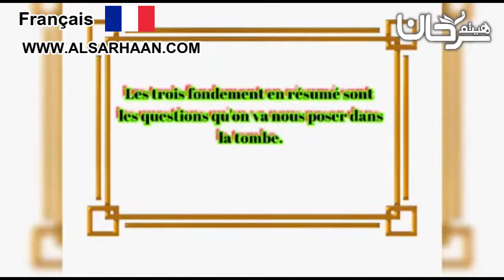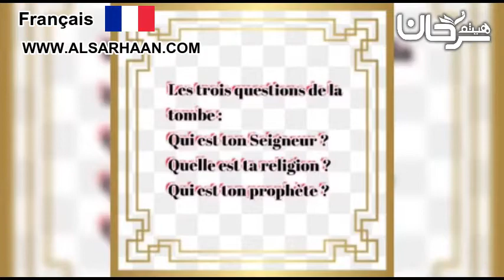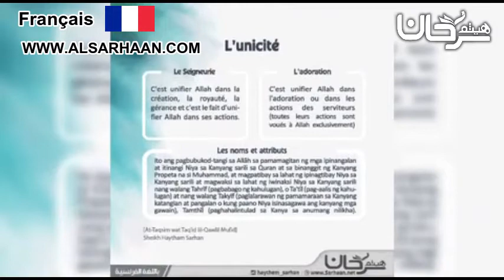🇫🇷 01/13 Les 5 cinq questions importantes avant de commencer le commentaire des trois fondements.